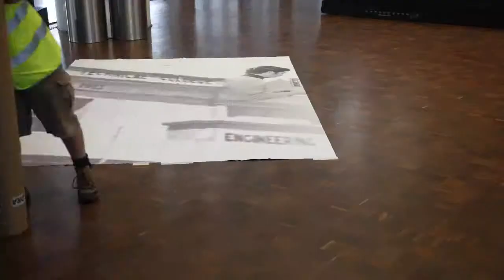Advanced Technologies Centre (ATC) mural installation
Time-lapse video of Swinburne's Advanced Technologies Centre (ATC) mural installation. Mural created by Peter Garnick.